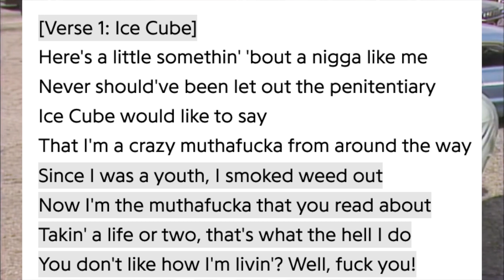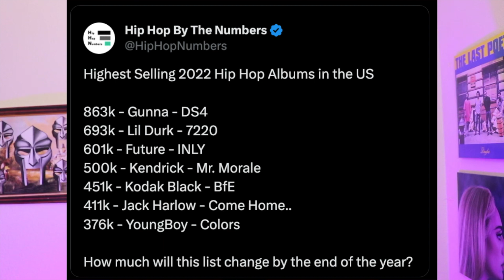Did NWA & Ice Cube RUIN Hip-Hop?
Gangsta Rap History 0:00
NWA is responsible for Drill/Trap 2:99
NWA glamorized “gangster” lifestyle… and that’s what we have in today’s rap - 3:10
Ice Cube the 1st rapper to rap about a lifestyle he didn’t live and be successful? 3:39
Critique 1: “But NWA is just hood street reporters”.. BULLSHIT - 4:20
Critique 2: “Ice Cube is just playing a character” - 6:11
Common exposed how NWA affected Hip-Hop back in the day - 9:26
NWA is partially responsible for the garbage we have in mainstream rap today - 13:40